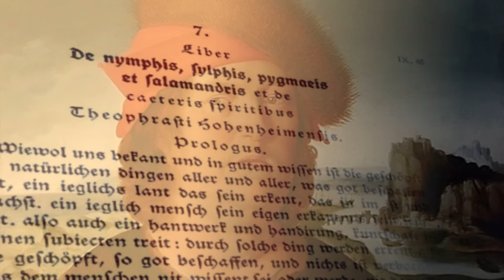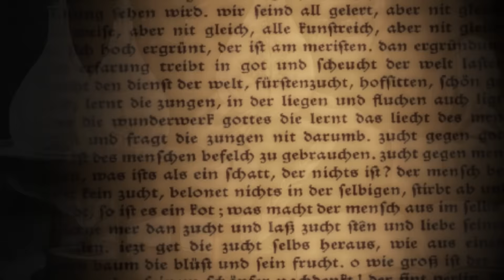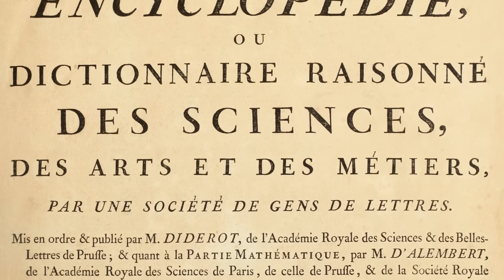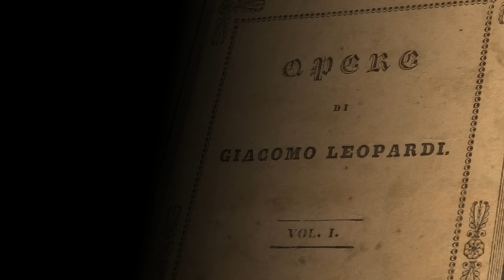¿Qué son los Gnomos? | Documental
Los Gnomos son conocidos como elementales o espíritus de la naturaleza, y Hoy conoceremos mas sobre estos simpáticos seres feéricos, incluso las pequeñas diferencias entre estos y las hadas o duendes.